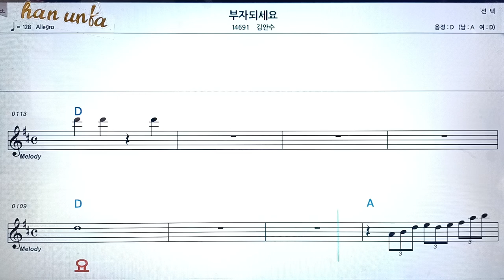부자 되세요/김안수👍노래 반주, 코드 악보,가라오케💋Karaoke*Sheet Music*Chord*MR